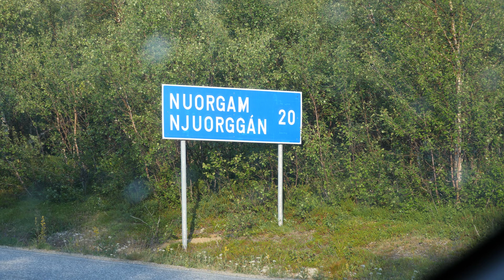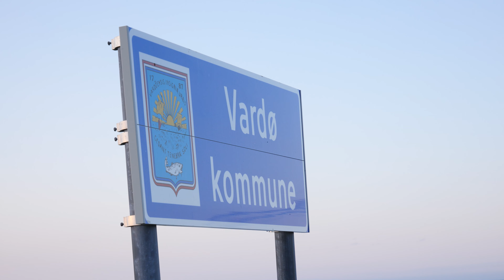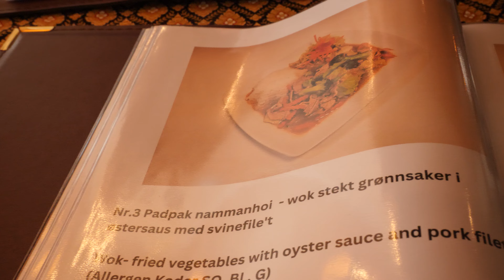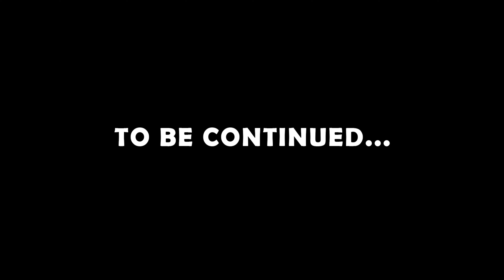GREVEN DRAR TIL VARDØ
Ønsker du å bli medlem av kanalen? Bli en av Greven’s Disipler!

VIL DU KJØPE VERDENS FETESTE MERCH?

Suss og klem,
- Greven